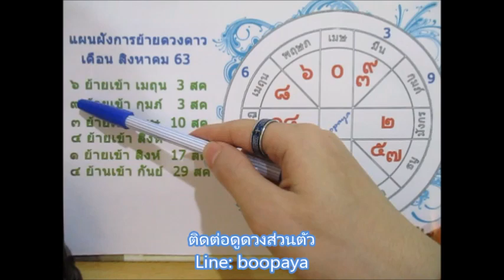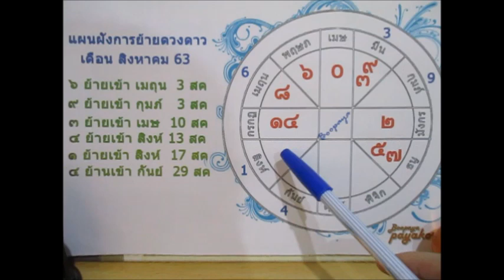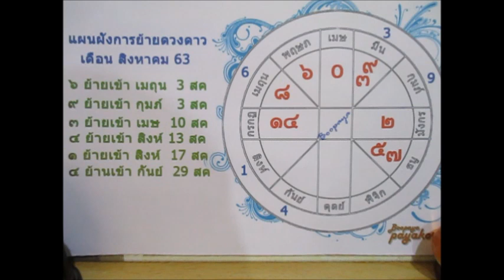ดูดวงราศีมีน เดือนสิงหาคม2563 การพัฒนาเรื่องงาน เปลี่ยนแปลงงานที่ดีขึ้น Line:boopaya59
ดูดวงราศีมีน เดือนสิงหาคม2563   ผู้ที่เกิด 14 มีค- 12 เมย